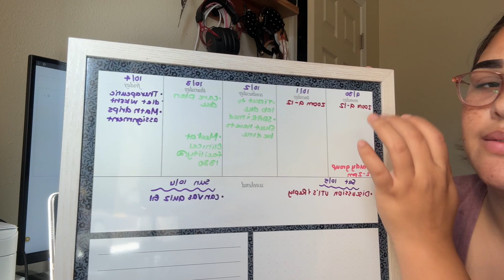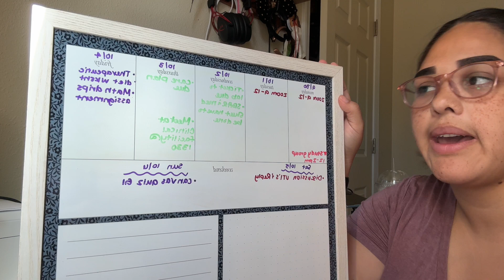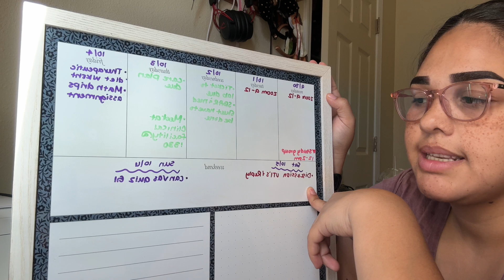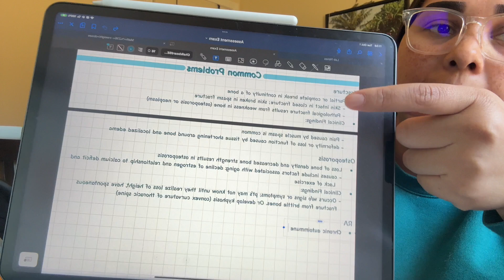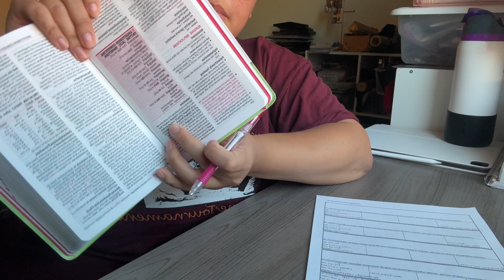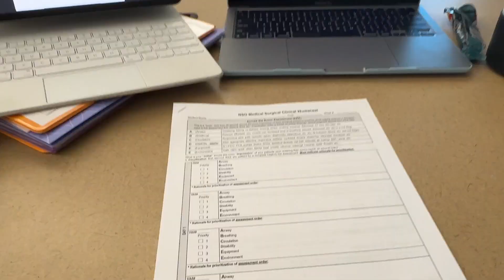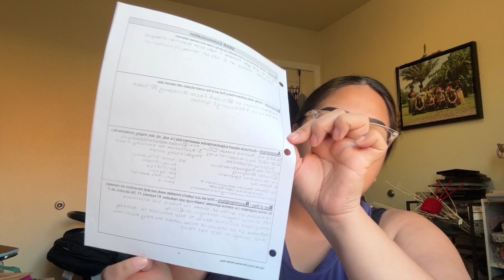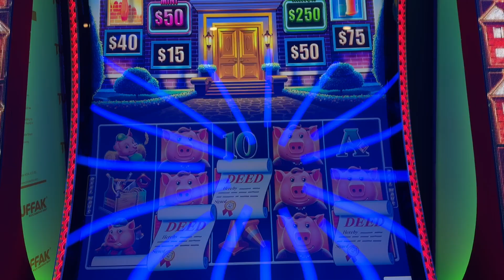STUDYING FOR EXAMS | WEEK IN THE LIFE OF A NURSING STUDENT | PRACTICING PLACING NG TUBES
I have an exam next week and I am studying my butt off for it! Come along and see my process for studying and Care Plans. This week I got to practice placing NG tubes, I got checked off on foley catheter insertion and I got practice with med passes.